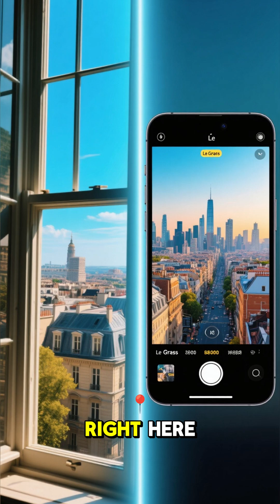The First Photo Ever Taken 📸 | How Photography Began!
In 1826, Joseph Nicéphore Niépce took the first photograph in history — an image called “View from the Window at Le Gras.” Using a camera obscura and an eight-hour exposure, Niépce forever changed how we capture the world. This is how photography began! 📸✨

FirstPhoto PhotographyHistory Invention HistoryShorts ScienceFacts OldPhotos CameraObscura JosephNiepce WeirdHistory Innovation ShortDocumentary TechHistory PhotographyShorts 🔍 Love mysterious tales?
At The One Time Files: Rare, Strange, True, we uncover the world’s most chilling mysteries, strange disappearances, and true stories that defy explanation.

✅ Like the video to support more rare and strange mysteries.
💬 Share your theory in the comments — your thoughts may reveal hidden truths!

Stay curious, because the world hides more secrets than we’ll ever know... 🌌